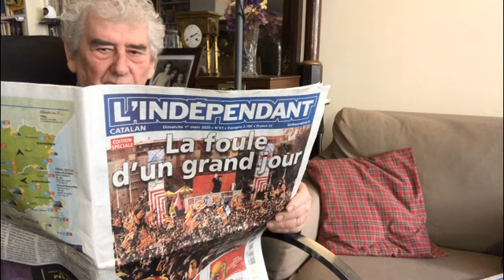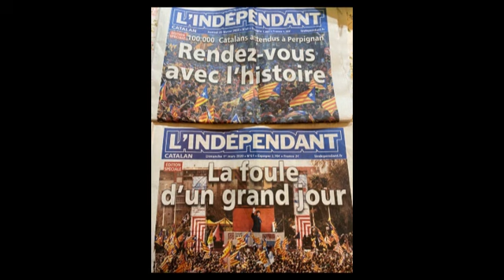1403 Perpinyà 02/03/2020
Puigdemont//
Narbonne//
dolsc, segimon, llengua de signes catalana, lengua de signos catalana, comunitat sorda, LSC